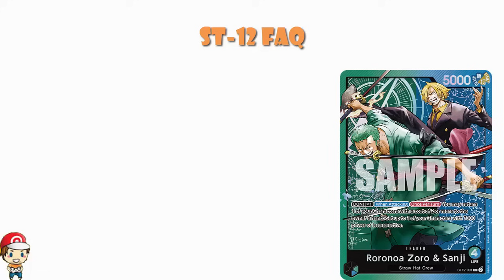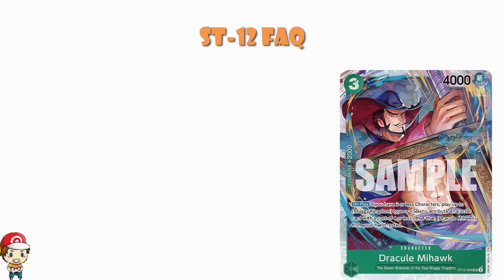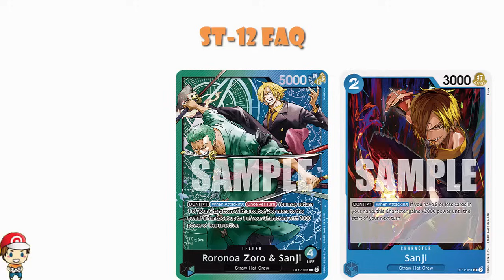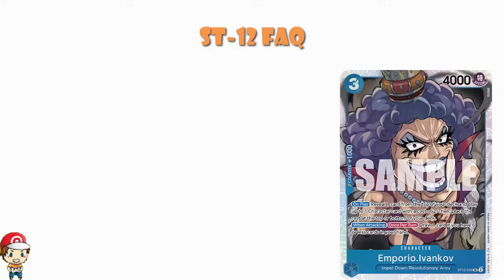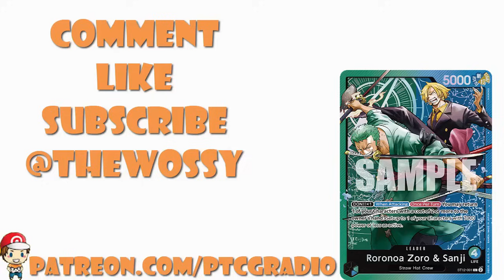ST-12 FAQ and New Season Announced! You Need to Know! This is Big! (One Piece TCG News)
The new season is kicking off and we have to talk about the ST-12 FAQ! Come see!